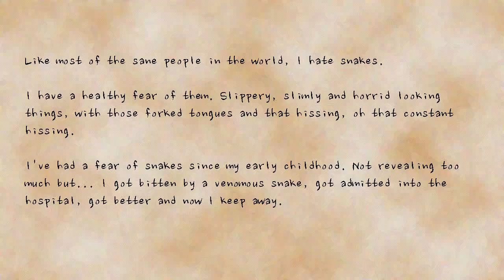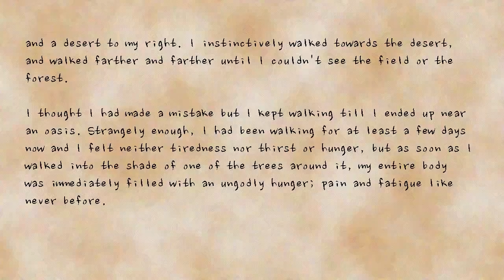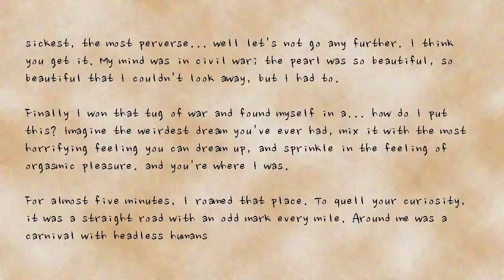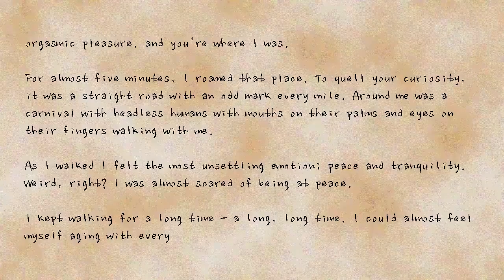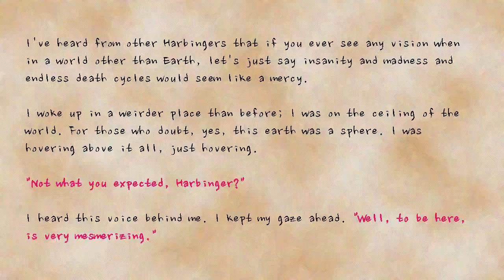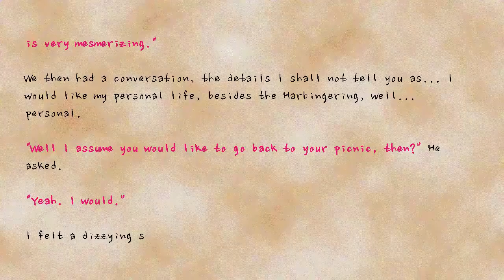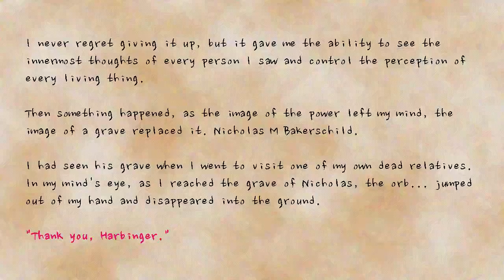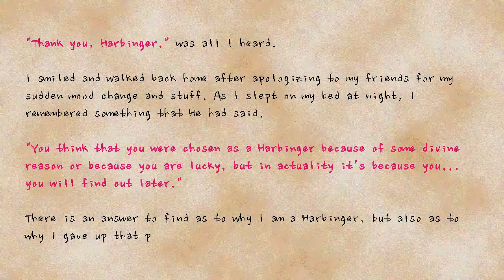World Three: Anguis Lux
Credit: Ved Dongaonkar
Title: World Three: Anguis Lux

Conceived as a spiritual successor to the Holders series. Written by Ved Dongaonkar, revised and performed by ReadOut. Part Four.